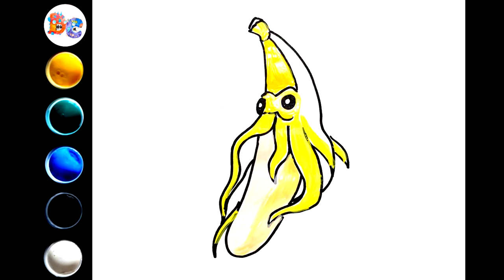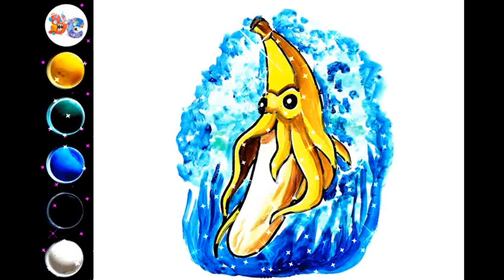How to draw Halloween Treats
In this video we learn to draw Halloween Treats with gouache.

drawing cartoons
how to draw cartoons
funny cartoons
funny pictures
drawing
draw
coloring
kids videos
videos for kids
easy drawings
for kids
for children